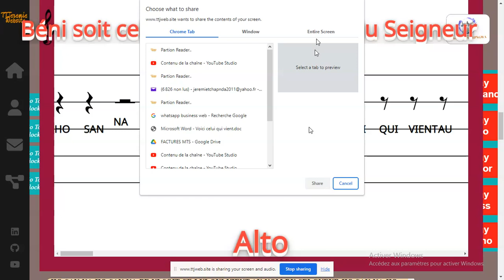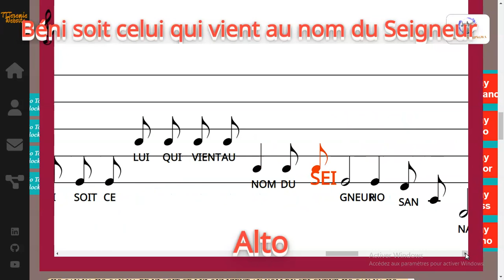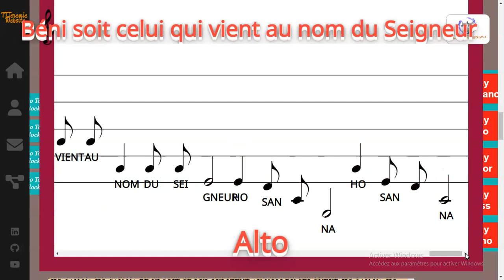Béni soit celui qui vient au nom du Seigneur - Jean-Louis BRETAGNE - Alto